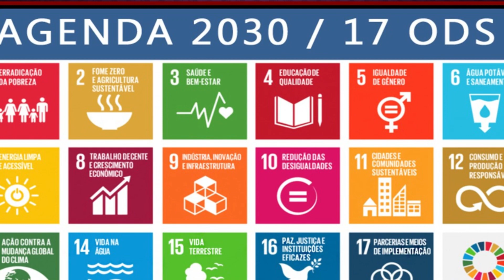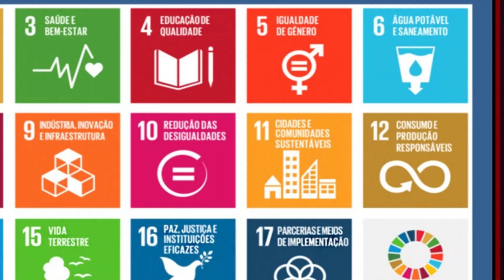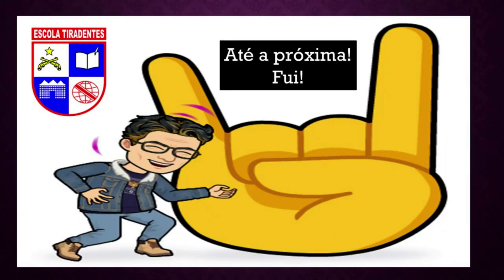UM GRANDE PERIGO SE APROXIMA! - a Substituição do Dinheiro Físico pelo DIGITAL - controle social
🌐Na era digital em que vivemos, o dinheiro físico está rapidamente se tornando uma relíquia do passado. Neste vídeo, mergulhamos fundo na crescente tendência de substituir o dinheiro tradicional por moedas digitais centralizadas. Mas por que isso importa? Porque por trás dessa transição aparentemente conveniente, está uma forma sutil de controle social. Governos e instituições financeiras estão ansiosos para vincular o dinheiro digital ao crédito social dos indivíduos, criando um sistema de vigilância e controle sem precedentes.

Exploraremos as implicações sinistras dessa mudança, desde a perda de privacidade financeira até o potencial de discriminação e controle político. Além disso, discutiremos como isso pode afetar as liberdades individuais e a democracia.
Prepare-se para uma análise aprofundada e provocativa sobre o futuro do dinheiro e do controle social. Esteja informado, esteja consciente - junte-se a nós nesta jornada crítica.

🔍 Fique ligado para descobrir mais sobre o lado sombrio da digitalização financeira.

Link do meu curso sobre "Técnicas Avançadas de Memorização e Estudos Eficientes", disponível para venda na plataforma da Hotmart